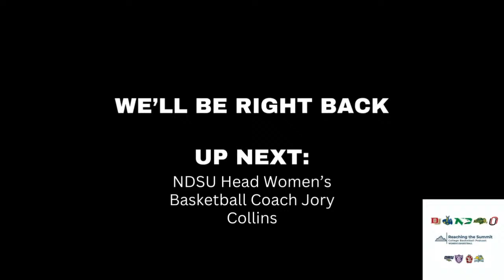The (Big) Sky is Falling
Madison and Jordan talk about the Big Sky/Summit Challenge and the first few games of Summit League conference play. Madison also interviews Jory Collins to catch up on all things Bison Women's Basketball.